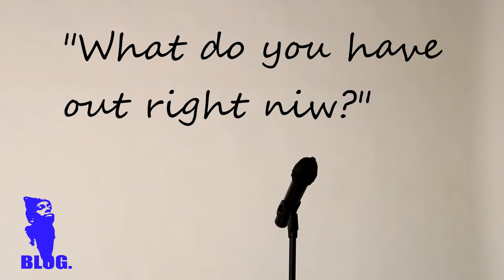THA PRINCE BLOG INTERVIEW with KOZ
FOLLOW @THAPRINCEBLOG ON INSTAGRAM